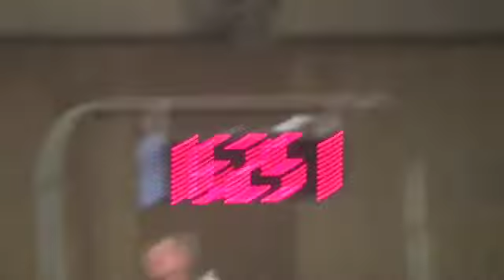Klamath Falls Freedom rodeo 7-1-11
first rodeo win of the year!